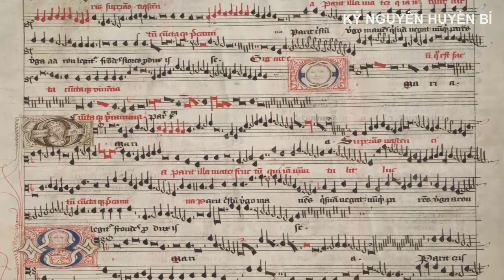Sự Tích Bí Ẩn Và Ý Nghĩa Của Hoa Hồng Đen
nbi

We DO NOT own all the materials as well as footages used in this video.